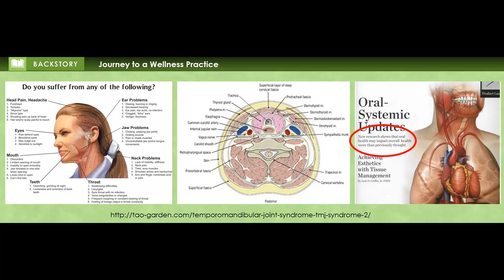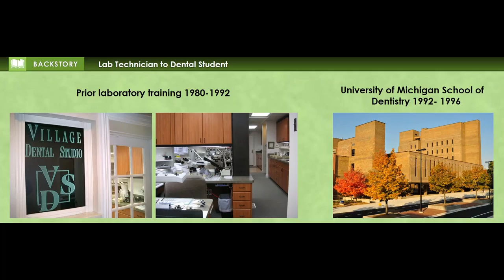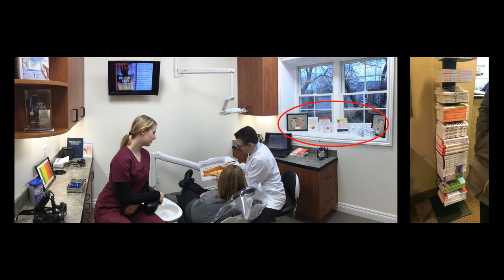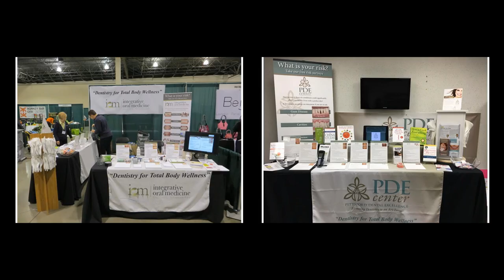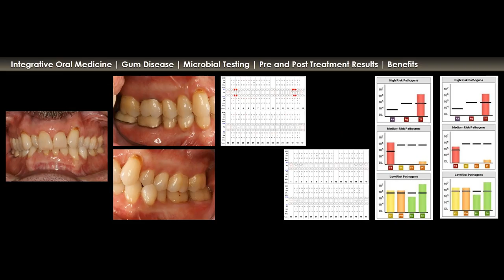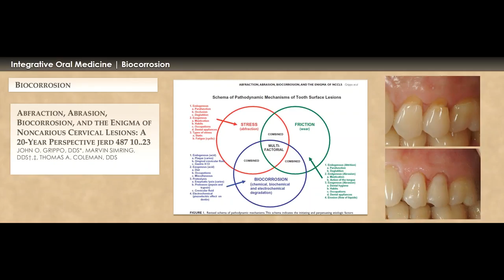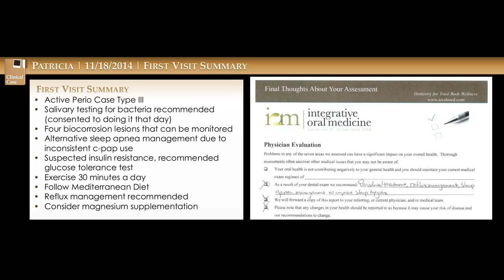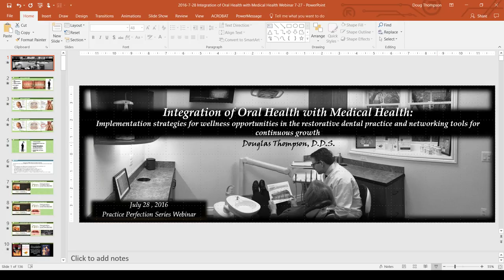Integrating Oral Health with Medical Health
Wellness Opportunities in Clinical Den